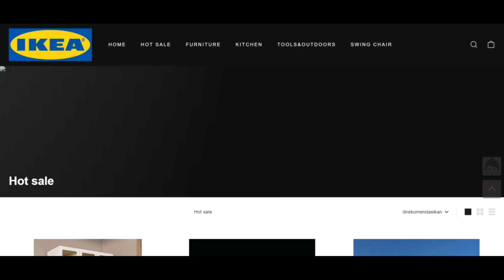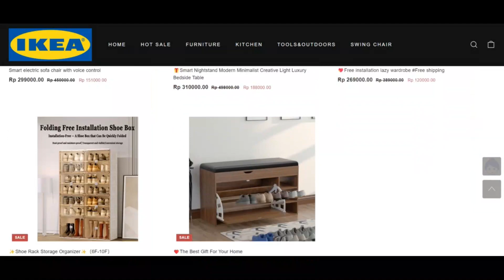Bonuscc Reviews [ With Proof Scam or Legit ? ] Bonuscc ! Bonuscc Top Reviews ! Bonuscc.Top Reviews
bonuscc.finest has a extremely small have faith in rating which suggests that there's a strong likelyhood the website is normally a rip-off. Be really conscious when making use of this Net-web site!

When our algorithm immediately reviewed bonuscc.foremost we checked out several factors, such as the possession details, put, degree of recognition as well as other elements relating to assessments, pretend products, threats and phishing. A trust rating is intended using all of the gathered details.